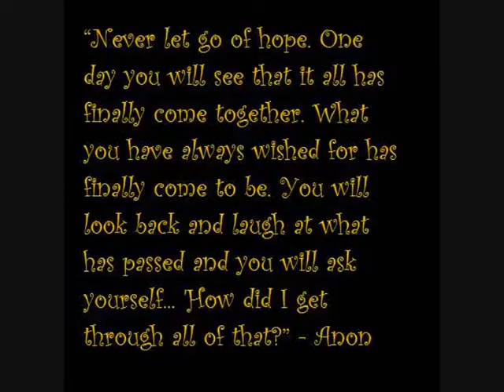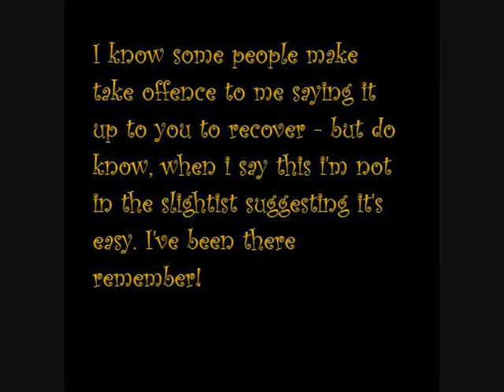Thursday 7-05-09 - Thankful Thursdays - Kel - Therapy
Rachel and i this week answer the question - Can therapy really help?

Excuse the tired distant-ness ofme - just home from work!